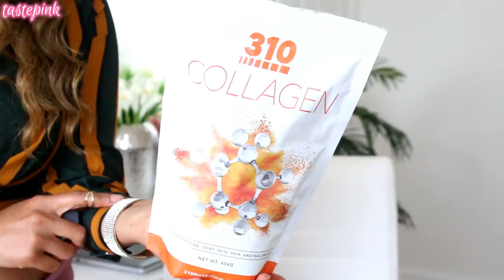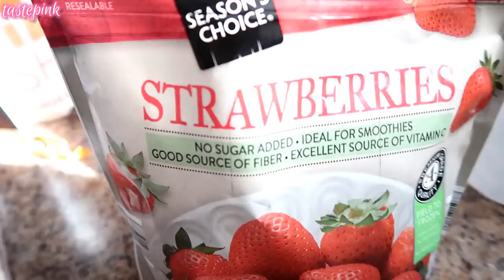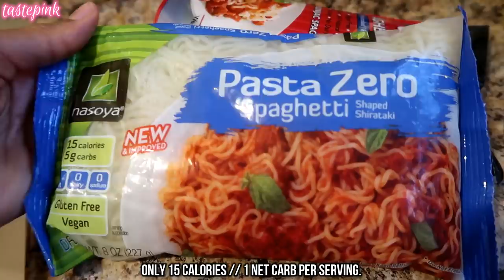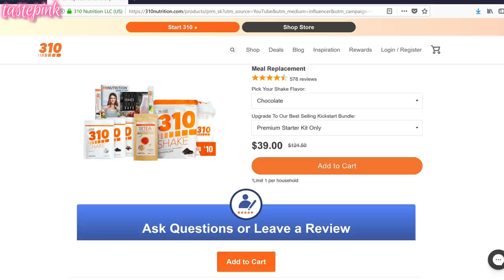HOW I LOST BODY FAT FAST|48 LB WEIGHT LOSS|LOW CARB MEALS + HIIT CARDIO TO MELT BELLY FAT |TASTEPINK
It's tastePINK! Welcome (BACK)! In today's video, I'm letting you know, I WANT ABS! I share all of my weight loss secrets on how I lost inches of body fat fast! I feature some low carb meal ideas and HIIT cardio exercises to MELT BELLY FAT. I hope you all enjoy and check out 310 Nutrition!

SMOOTHIE RECIPE:
12 OUNCES OF UNSWEETENED CASHEW MILK
1.5 CUPS FRESH SPINACH
JUICE OF HALF OF A LEMON
1 TSP OMEGA 3
1 TBSP 310 NUTRITION MCT OIL
(BLEND INGREDIENTS, THEN ADD)
1 (VEGAN) CHELATED IRON SUPPLEMENT
3 TBSP HEMP SEEDS
1 TBSP PEANUT BUTTER
1/4 CUP AVOCADO (CUBED)
1 SCOOP OF 310 NUTRITION CHOCOLATE PROTEIN POWDER
1 SCOOP OF 310 NUTRITION COLLAGEN POWDER
4 FROZEN STRAWBERRIES
5-6 ICE CUBES

WEIGHT LOSS CONTENT